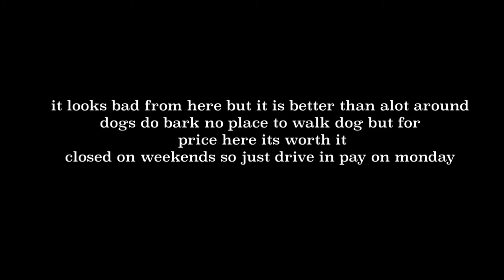Roadway to New Mexico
Going to New Mexico to go see the White Sands National Monument

Equipment used
Galaxy Note
Apple iPhone
Go Pro Sessions and 7
Mac Pro
Sony Camera